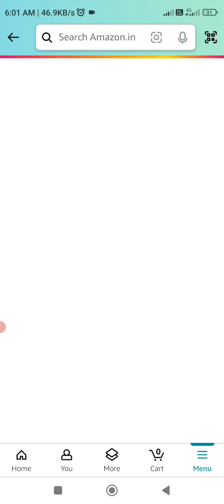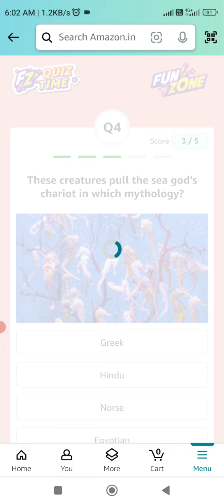Amazon Predict & Win Cricket Quiz Answers Today l Amazon Quiz Answer Today l Amazon Quiz 06 Nov.2023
Amazon Peace Day Quiz Amazon World Rivers Day Quiz Amazon New Games This Week Quiz Amazon Quiz Amazon international day of peace
Amazon World Food Day Quiz answers today
Amazon Funzone Puzzle quiz answers today
Amazon Biggest Rewards This Cricket Season Oneplus 115G Quiz Answers Today Amazon Quiz Answers Today's Amazon quiz answers